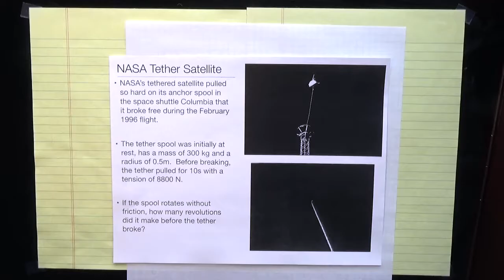PhysicsProblems -- Rotation, Tethered Satellite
Worked out example problem. Finding the conditions for unspooling a tethered satellite (STS-75) using torque and rotational kinematics.